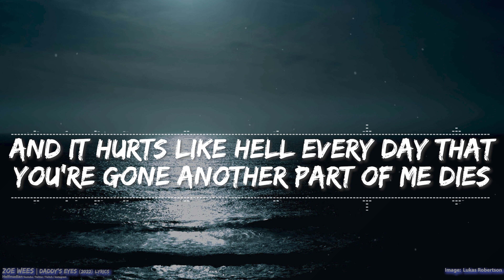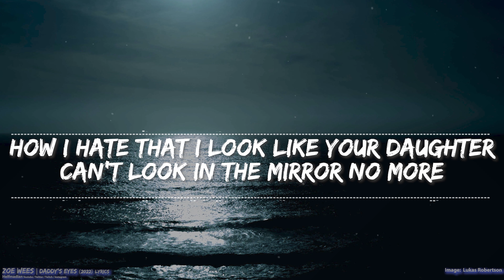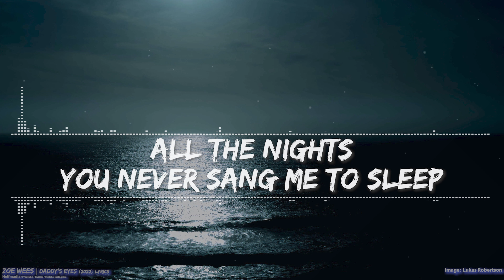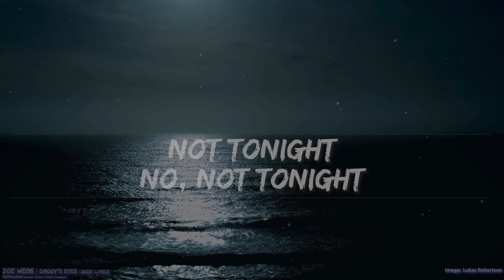Zoe Wees - Daddy's Eyes (Lyrics) - Full Audio, 4k Video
We did it!! I can't believe this!  Can we make it to 6000?

🎵 Support Zoe on socials! 🎵